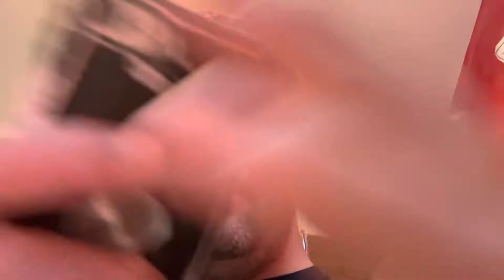YouTube reaction and I not quit YouTube / neighbours reaction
I forgot I Say ￼on this video juice on big bottle and mini Marshmallows￼ I which old lance Stewart videos middle of the night￼